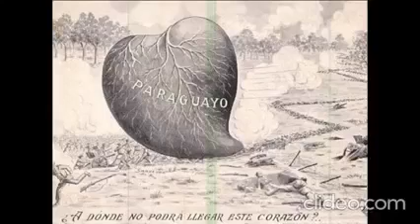RESERVISTA PURAHEI 🇵🇾 Historia de una Guarania en la voz de Don Agustín Barbosa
QUE RELIQUIA ESTE RELATO !

En el día de cumpleaños del “Principe de la Guarania”, don Agustín Barboza, en un ameno relato,  en una entrevista concedida al hoy desaparecido músico, Jorge Garbett, cuenta anécdotas de cómo le recae la gran responsabilidad de componer la melodía de “Reservista Purahéi”, con poesía del poeta itaugueño Félix Fernández, cuya voz también se puede escuchar en esta grabación, correspondiente al archivo personal del folclorista, Serafín Francia Campos.

Se adhiere a esta entrega, un vídeo musical de la pagina “Valorando la música paraguaya”, la obra Reservista Purahéi, en la interpretación de Agustín Barboza.

Edición “Voces del Paraguay”

Itauguá, mayo de 2021.